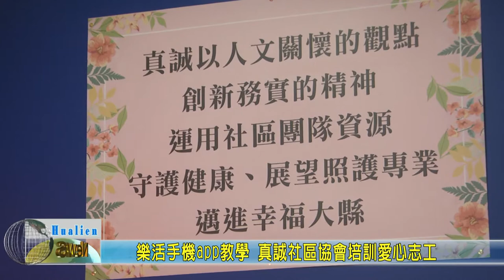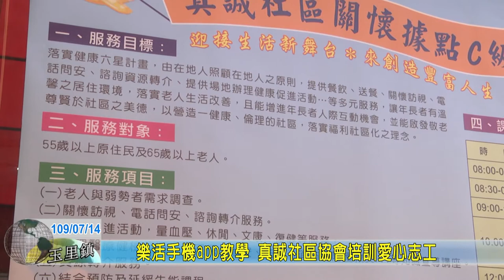20200714 11 樂活手機app教學 真誠社區協會培訓愛心志工